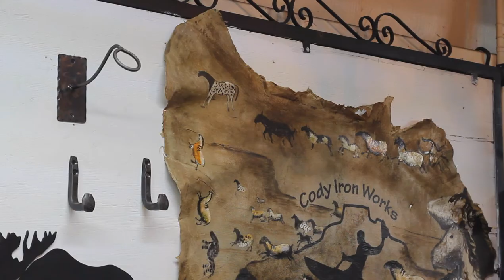Forging Hat Racks with a Blacksmith